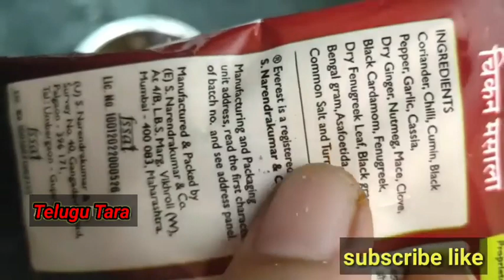Chicken Masala Gravy chicken curry Kodi Kura nonveg recipes👌Telugu vantalu చికెన్ కూర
telugurecipes telugu vantalu Brinjal
,idly,finger millet dosa,crispy ragi dosa,how to make chicken curry vismai food indian chicken curry,chicken curry andhra style,chicken curry in telugu Amma Cheti vanta natu kodi kura,chicken,spicy chicken curry,country chicken curry,chicken fun biryani recipe telangana chicken curry,chicken gravy,chicken fry,easy chicken curry,chicken gravy curry,chicken curry in tamil,sontyam chicken curry konaseema chicken curry, natu kodi kura recipe how to make andhra chicken curry